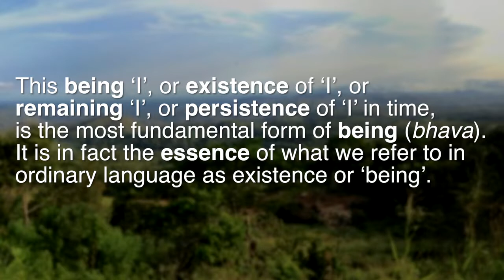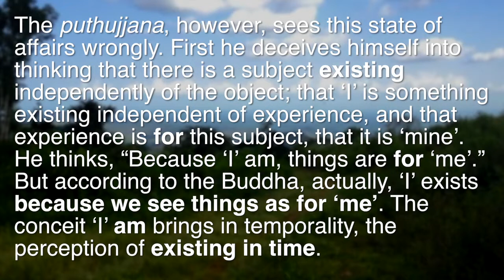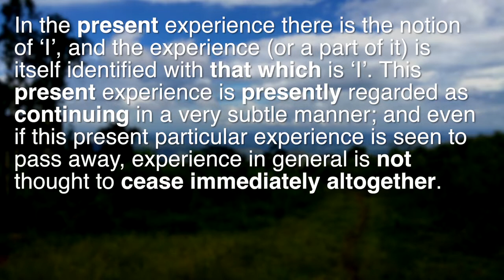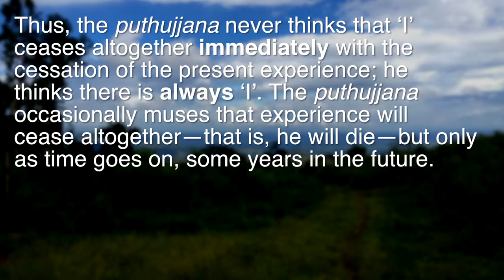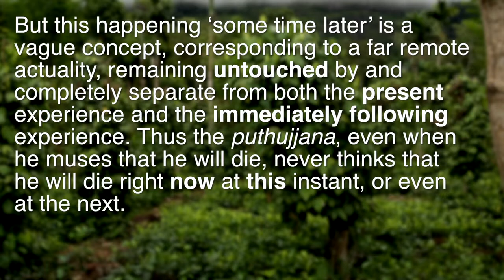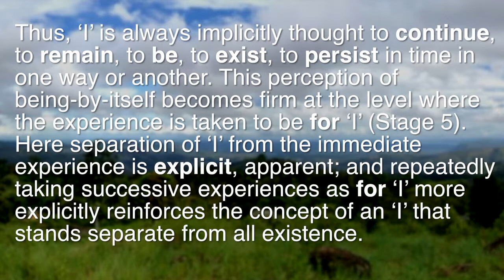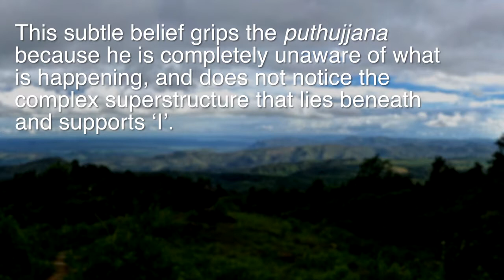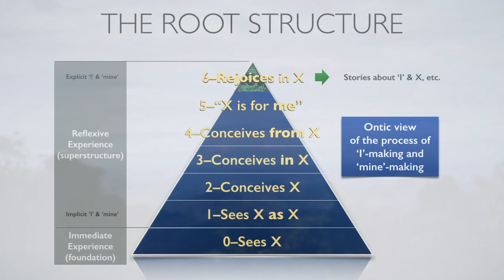Existential Ambiguity 4.5: Permanence of 'I'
Approaching the Buddha's core teaching. Series based on Wettimuny's book 'The Buddha's Teaching and the Ambiguity of Existence'. Detailed discussion of the most important fundamental concepts in the Buddha's teaching using the language and background of existential philosophy and the methods of phenomenology and ontological analysis.